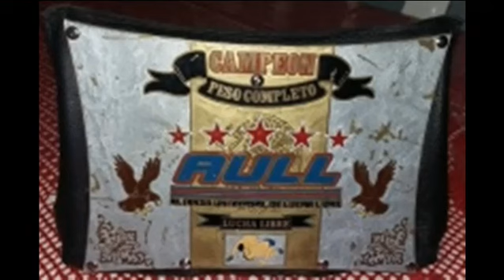Biografía de King Star Tiger